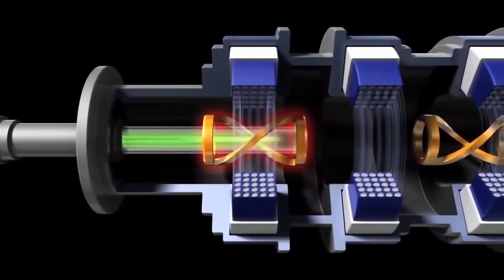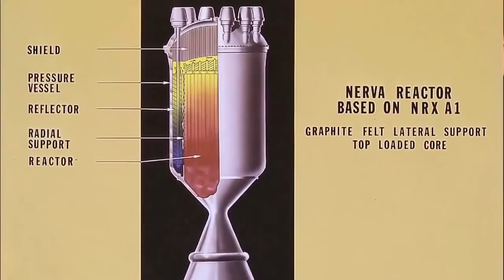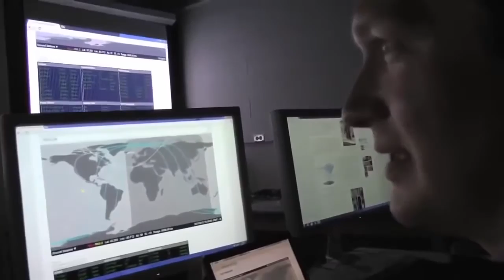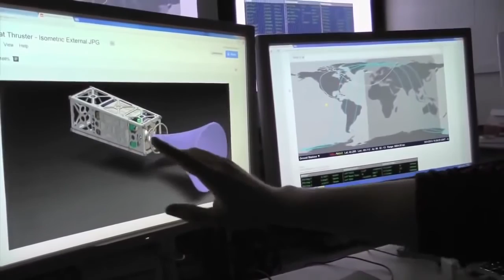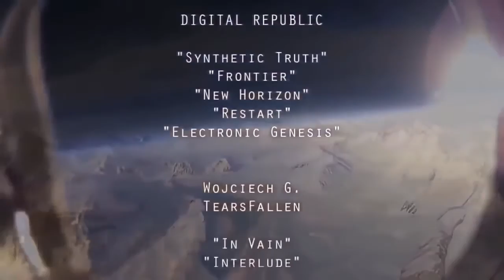Space Documentary Into The Unknown World 1080P 2017 I Reinventing Space Flight True HD I